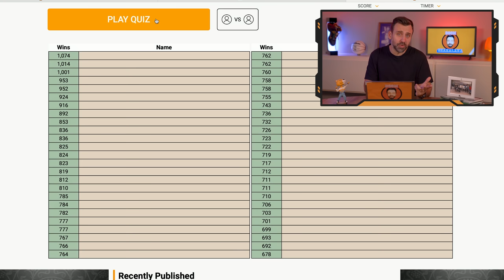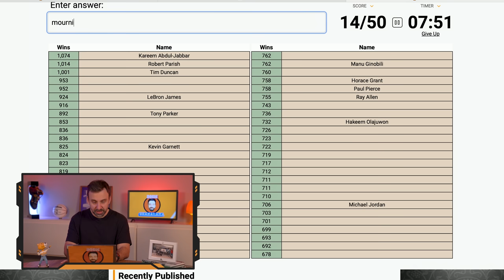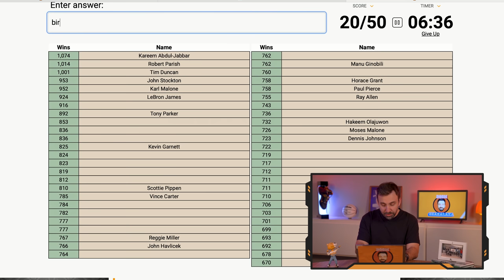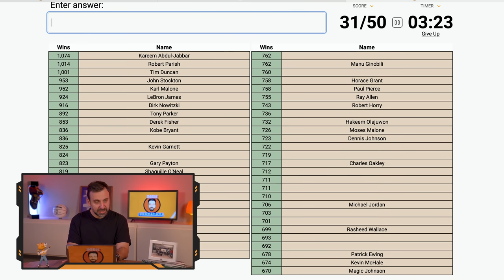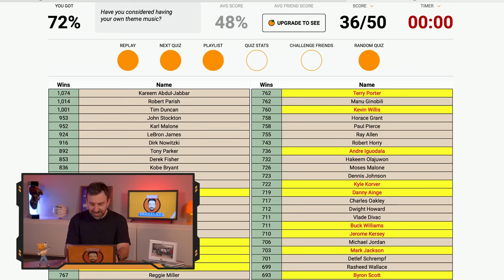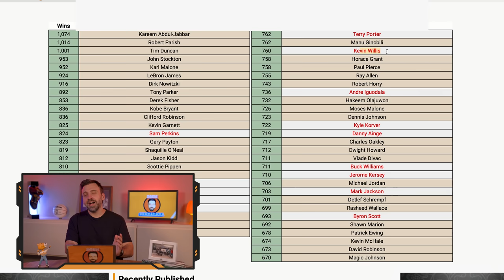QUIZ: os 50 jogadores COM MAIS VITÓRIAS na NBA!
Hoje é dia de quiz, e no desafio da vez eu preciso preencher as lacunas com os 50 jogadores mais vitoriosos da era moderna da NBA. Caso queiram jogar o quiz antes de assistir ao vídeo, o link está aqui:

Parceira: KTO.